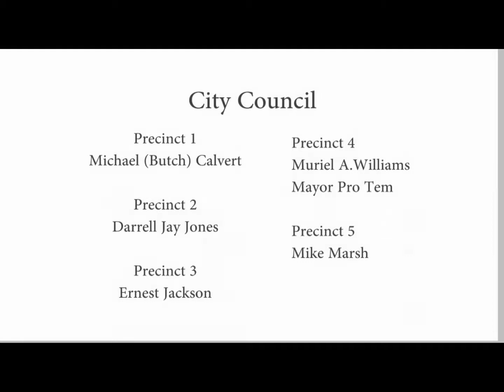Crockett City Council May 15, 2017